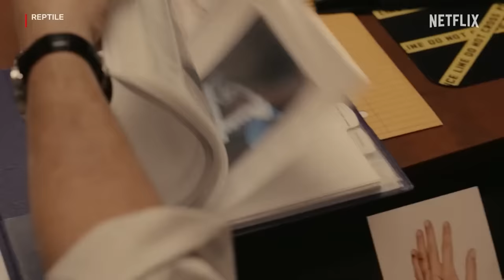REPTILE : Critique qui change de peau ! (Sans Spoilers)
Critique du film REPTILE de Grant Singer disponible sur Netflix (2023)